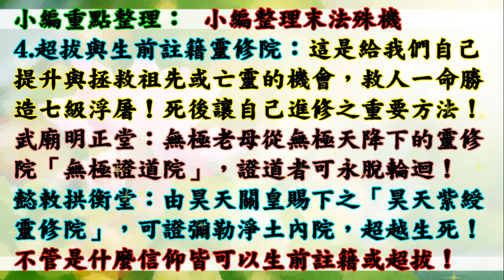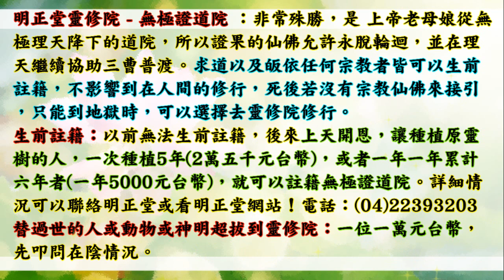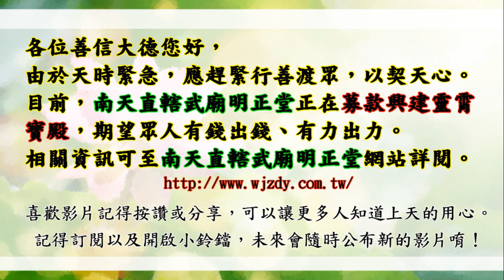國語有聲善書【改過·積善·修福】南天福神著 積善篇：第十章 善養中正 (以善心而行惡事者？望大家可在武廟明正堂種植原靈樹，並且達到註籍無極證道院！要生前註籍/超拔無極證道院/昊天紫綬靈修院唷！)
改過·積善·修福
求道的好處 (真實不虛)：
1. 求道後，仍記得三寶、且功過相抵後為功大於過者，可回天接受證果考驗，通過後可入天佛院(彌勒佛國)或諸佛淨土！(很多人目前仍過大於功！)
2. 求道後，上天會派一位護法神隨身，但若退失道心，護法則離開。清口後則又多派一位。
3. 求道後，去佛堂班會聽道理，在地府或地獄受苦祖先可到現場接受法雨滋潤。誠心修道，祖先可脫離受苦，至地藏古佛處修行。
4. 清口後，減緩殺業討報，誠心可獲得無量福報，但以消自身六萬年來業障為主，了業回天！
5. 修道後有許多考驗，通過考驗可抵消業障討報，又可晉升自身道果，一舉兩得！
6. 太多好處，

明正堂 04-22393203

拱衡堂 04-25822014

👍往生彌勒淨土是成佛的保證！有些重點跟大家澄清：
1.可以帶業障往生 (比阿彌陀佛淨土更容易往生)
2.可以在淨土修到等覺、妙覺菩薩果！
3.再隨　慈尊下閻浮提，龍華三會共成無上正
覺之佛果！

👍如何往生彌勒淨土？ 小編整理最有效之法：
1. 親自至懿敕拱衡堂申請註籍往生彌勒淨土 (免費)，因為表文要呈給上天，需要親自到！然後開始早晚念誦彌勒尊佛的佛號與行六事(原因是要增加您的福 資糧，也就是提升果位)，行六事後面會解說！
2. 如果您是一貫天道的道親，更容易求生彌勒淨土，因為彌勒佛是祖師爺，但是記得做完任何功德完一定要迴向往生彌勒淨土唷！非常重要，如果忘記迴向，往生會失去動力！不用擔心念迴向文會導致無法消業障，因為迴向文包含消除業障！很殊勝！

👍會墮入血污池之原因：
1.曾在瓦斯爐上晾衣服(含經血衣物)，或在河川洗含經血衣物。
2.曾在野外、山水、神佛面前行汙穢、行淫之事情！
3.曾經未婚墮過胎、或已婚卻故意墮胎、或溺嬰虐嬰者。
4.行醫幫(協助)人墮胎、自己教唆人墮胎！

👍如何悔過與避免墮入血污池：
1.誠心懺悔，然後去聖堂(拱衡堂)做專案呈疏，助印善書。詳細請自行去問拱衡堂，用懺悔心與功德來化解。
2.最好幫墮胎的嬰靈超拔到拱衡堂昊天紫綬靈修院，化解怨緣又可結善緣，讓他們可以修行變仙佛！最好自己也生前註籍靈修院，避免去地獄受苦！超拔一位均為6千台幣整！

1.修行 (如果有緣份，能求道清口，非常有福氣！)
2.不吃肉(救地球與眾生)
3.行善 (行功立德，找回流失的道親！用愛心關懷！)
4.孝順友愛
5.懺悔與禱告
6.切勿做殺、偷、淫、損人、造口業…等十惡！